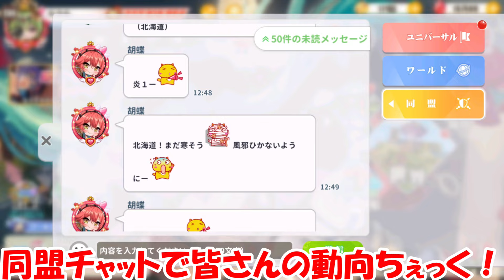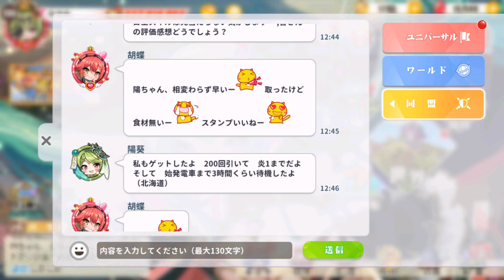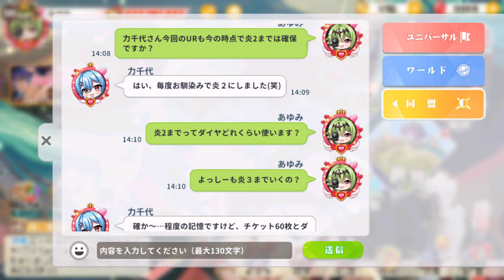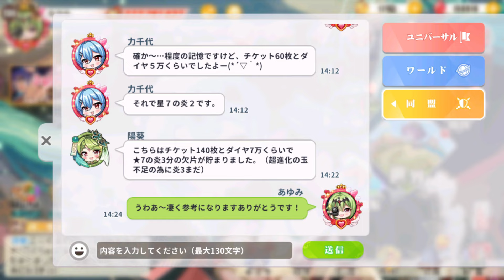少女ウォーズ★ペット欲しい～【炎３計画】新URキャラ 第12弾「アッティラ」【5月1日更新情報】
新URキャラ 第12弾「アッティラ」【5月1日更新情報】
「ぴぃ☆ちゃんねる」少女ウォーズ最強ランキング
00:00 【5月1日更新情報】
00:13 お知らせ情報
05:52 イベント情報
16:32 URアッティラ図鑑情報
30:34 同盟チャットで皆さんの動向ちぇっく！
37:02 イベントガチャ
39:49 URアッティラガチャ
43:35 霊犀心緑
45:45 ちびきゃら
48:56 必要ダイヤ情報を同盟チャットで質問してみました！
49:18 【炎３計画】
50:33 力千代さん陽葵さんありがとうございました。
LV150戦力3億3379万
合計73キャラ
URキャラ12人
SSRキャラ48人★7星キャラ19人
SRキャラ13人※SRはMAXです
花嫁26人
専用武器装備49人